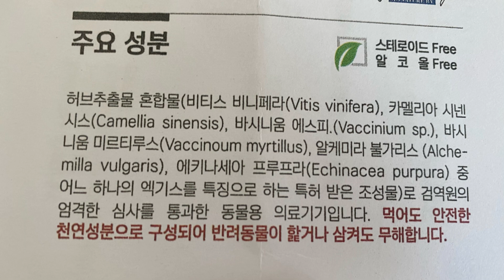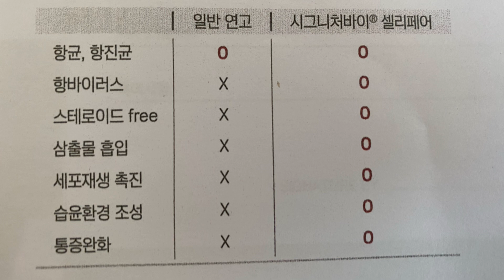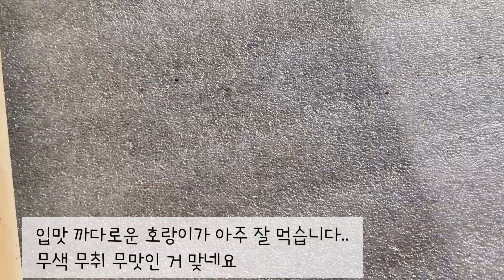15묘1견 ▶ 고양이 구내염에 희소식 !! 스토모액트 !!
☆카톡문의 ID  shinbiru
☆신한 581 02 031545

☆보드미네 멍멍과 냐옹이들을 소개합니다.

바반디반디
ㅅ멍멍 14살 숫컷
안락사 일주일 전 보호소에서 입양

레드
냐옹  2살 숫컷
길고양이 어미가 소풍 떠나고
남은 새끼 고양이를 구조

포뇨
냐옹 2살 숫컷
레드와 같이 구조

마루
냐옹 4살 암컷
누군가에게 폭행당해 하반신을 못쓰던 마루를 구조

토토
냐옹 1살 암컷
허피스로 탈수 증상이 심했던 토토를 구조

콩이
냐옹 7개월 암컷
보드미네 마당 터줏대감 냐옹 하츠가 소풍 떠나고
탯줄이 달린 채로 구조

몽이
콩이와 같이 구조

마음이
냐옹 11개월 숫컷
지 맘대로 들어와 나가지 않음...

라온
냐옹 9개월 숫컷
폭염에 탈진,탈수증상을 보여 구조

라바
냐옹 9개월 암컷
라온과 한 남매
같이 구조

볼트
냐옹 8개월 암컷
미동도 없이 숨만 겨우 쉬고 있는 아이를 구조

라쿠
심한 설사와 허피스 증상으로 구조

아키
냐옹 7개월 숫컷
복막염 증상으로 위독한 아이를 구조

쿠쿠
칼리시 증상을 보여 구조

동글이
범백,칼리시 증상으로 위독한 아이를 구조

엘사
냐옹 4개월 암컷
심한 설사로 탈수되어 구조

하츠의 아들 미미
냐옹 6살 숫컷
큰 충격으로
모든 치아가 깨지고 턱이 돌아간 상태에서
2주만에 구조

그리고 보드미네와 묘연을 맺고 있는 길고양이들이지만,
거의 마당에 상주하는 마당 냐옹이들

언제나 늘 돌아오길 고대하는 치치와 루이...

마음으로 입양보낸 아이들

메이
냐옹 5개월 암컷
형제들이 모두 잡아먹히고 홀로 살아남았지만..
어미가 돌보지 않아 구조

다정한 오빠 냥이가 셋이나 있는
사랑듬뿍 막둥이로 입양되다

Intro ost
음악가: Rook1e